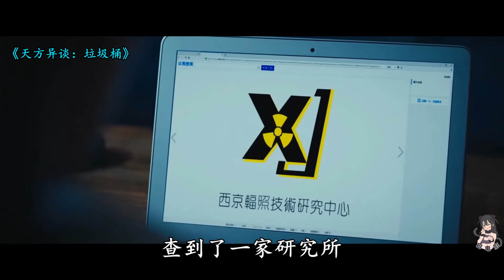美女谋杀亲夫并分尸，作案手法令人头皮发麻，看完让人不寒而栗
《天方异谈》是由万合天宜、青蛙兄弟影业出品的悬疑网络电影。

大家好！这里是曰电影的YouTube官方频道

快快关注曰电影，小蕾丝儿给你想不到的惊喜哟！